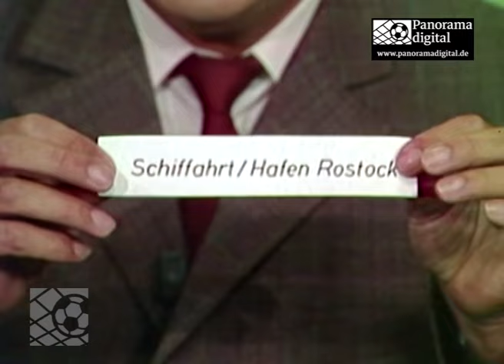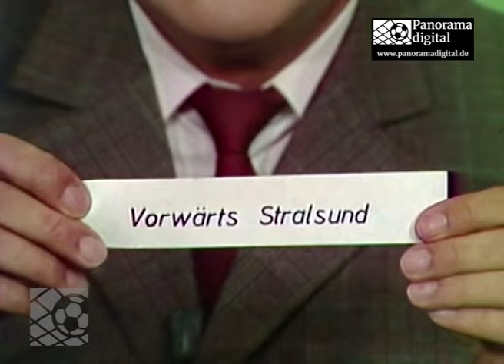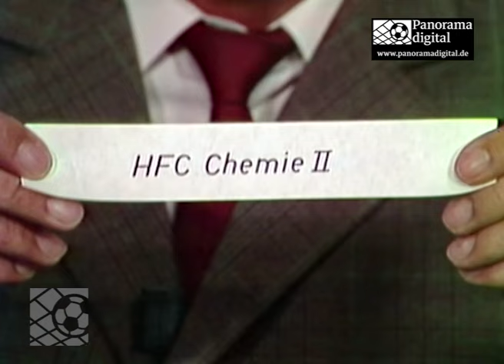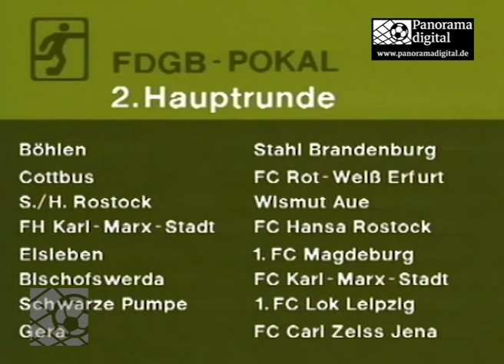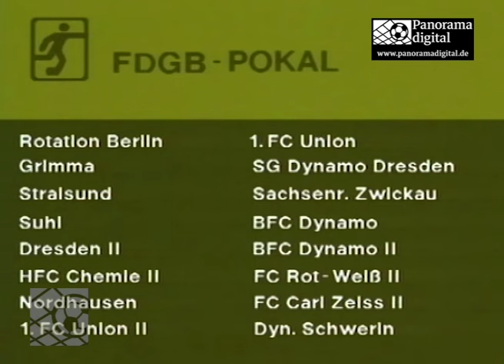FDGB-Pokalauslosung - Gerhard Roth - Jürgen Pommerenke - Karl-Heinz Horning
Auslosung zur 2. Hauptrunde des FDGB-Pokals in der Saison 1985/86 mit Gerhard Roth - Jürgen Pommerenke - Karl-Heinz Horning

Erlebt Euren Verein auf unseren DVDs und unserer Webseite!